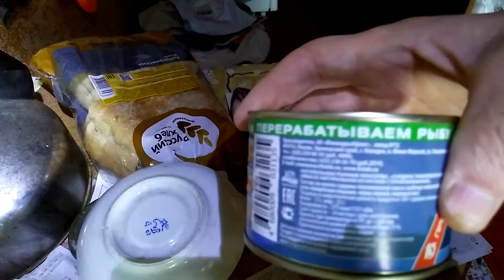Unpacking IVASI Part I